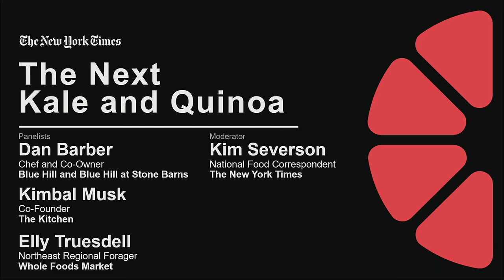The Next Kale and Quinoa | Food for Tomorrow Conference | 2016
Where will new food trends take us — and what do they mean for our family tables, restaurant kitchens and grocery aisles?
Dan Barber, Chef and Co-owner, Blue Hill and Blue Hill at Stone Barns
Kimbal Musk, Co-Founder, The Kitchen
Elly Truesdell, Northeast Regional Forager, Whole Foods Market
Moderator: Kim Severson, National Food Correspondent, The New York Times